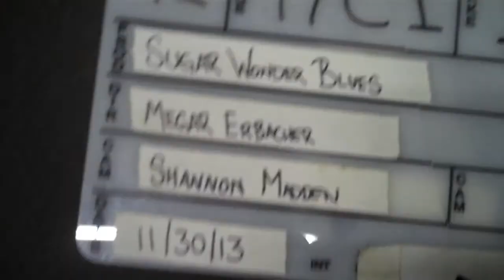Sugar Wonder Blues: Mike & Adam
This is a quick interview with the two main characters of Sugar Wonder Blues.